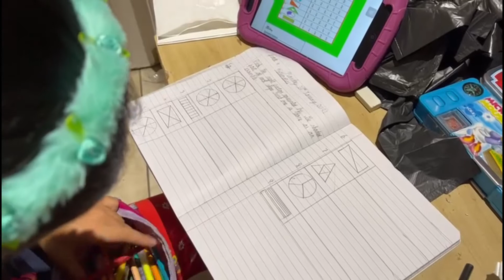Starting of online school after Christmas break.